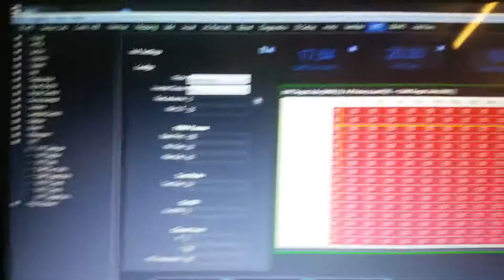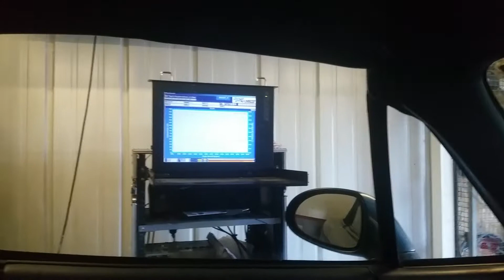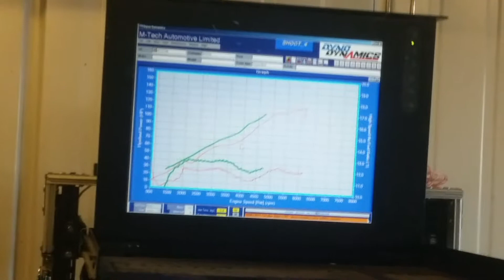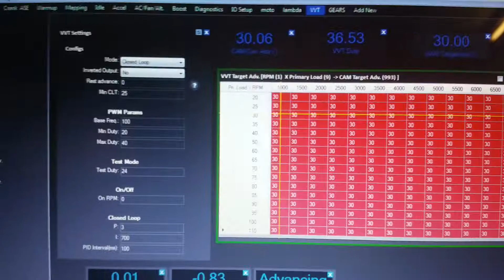ME221 PnP ECU VVT Tuning on an MX5